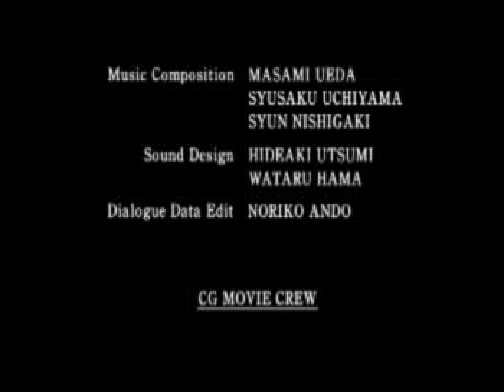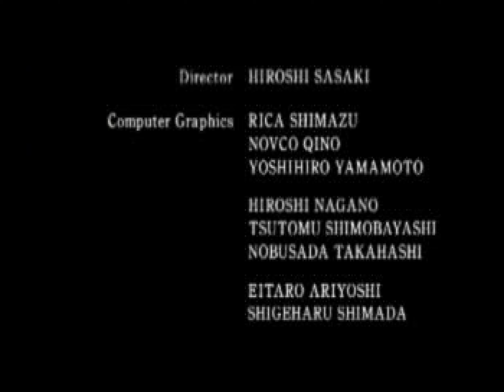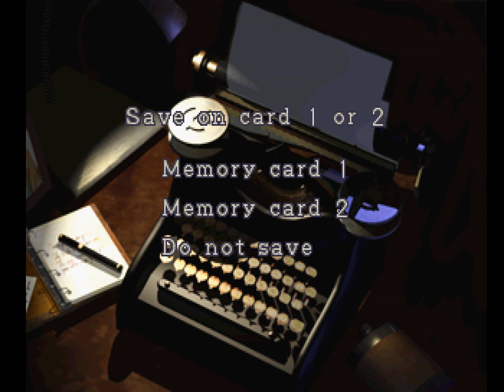Resident Evil 2 (PSX) - Claire's Ending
B rank ending to Resident Evil 2 with Claire Redfield.